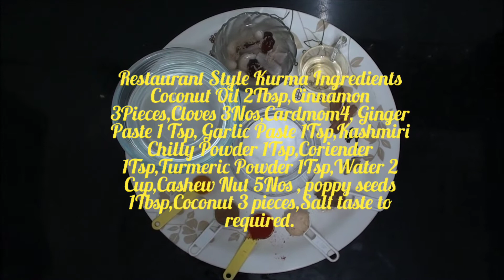Vegetable Kurma Restaurant Style.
In this video, I have demonstrated simplest, easiest method to make Restaurant Style Vegetable Kurma. Aromatic & colorful Vegetable Kurma with goodness of veggies, Healthy intake of vitamins & minerals. The entire kurma is made in a same cooker to retain all the nutrients.